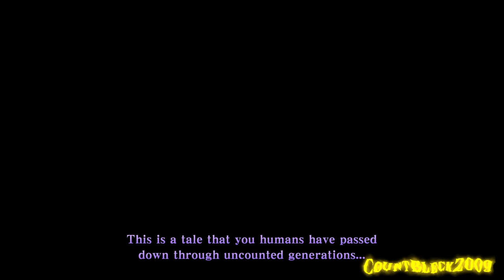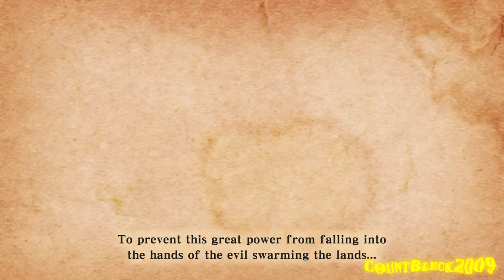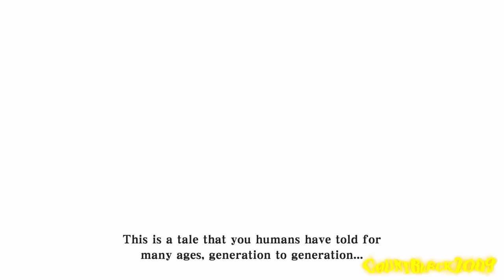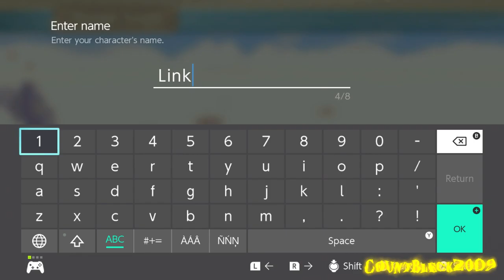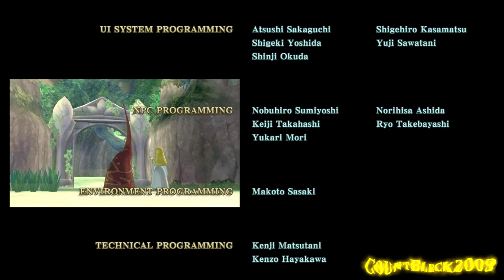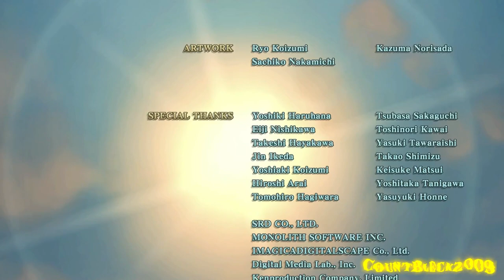The Legend of Zelda Skyward Sword HD Hero Mode: Full Game 100% Walkthrough (No Commentary)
A full 100% walkthrough of The Legend of Zelda Skyward Sword HD for the Nintendo Switch (No Commentary).

I ran through this trying to save as much time as possible so some sidequests can be done sooner than I did them or activated Goddess Cubes can be collected much sooner as well.

100% means:

1) All Heart Pieces
2) All Goddess Cubes
3) All Gratitude Crystals
4) All Sidequests
5) At least attempting every mini game in the game.

Note: One Goddess Chest being opened is missed in this walkthrough.  It is located after leaping off the top of the waterfall in skyloft. It is simply a 300 Gold rupee.

I truly hope you enjoy.

Timestamps:

0:00:00 - Intro
0:03:20 - Prologue
0:41:57 - Wing Ceremony
1:12:27 - Sealed Grounds 1st Time
1:26:53 - Faron Woods 1st Time
1:49:15 - Skyview Temple 1st Time
2:17:43 - Skyloft Sidequests #1
3:08:05 - Eldin Volcano 1st Time
3:43:13 - Earth Temple
4:15:50 - Skyloft Sidequests #2
4:31:27 - Lanayru Desert 1st Time
5:20:27 - Lanayru Mining Facility
6:06:48 - Skyloft Sidequests #3
6:27:30 - Sealed Grounds 2nd Time
6:48:00 - Skyloft Sidequests #4
6:59:40 - Thunderhead
7:28:19 - Farore's Silent Realm Trial
7:37:32 - Faron Woods 2nd Time
8:11:10 - Skyview Temple 2nd Time
8:25:47 - Ancient Cistern
9:00:00 - Skyloft Sidequests #5
9:23:05 - Nayru's Silent Realm Trial
9:31:02 - Lanayru Desert 2nd Time
9:43:16 - Lanayru Sand Sea
10:28:28 - Sandship
11:11:14 - Skyloft Sidequests #6
12:12:46 - Din's Silent Realm Trial
12:21:57 - Eldin Volcano 2nd Time
12:34:49 - "Protect the Robot"
12:42:42 - Fire Sanctuary
13:29:26 - Skyloft Sidequests #7
13:37:47 - Sealed Grounds 3rd Time
13:53:45 - Reunion with Zelda
14:07:37 - Skyloft Sidequests #8
14:15:47 - Freeing Levias
14:32:27 - Skyloft Sidequests #9
14:41:18 - Sealed Grounds 4th Time
14:51:25 - Faron's Challenge
15:14:40 - Skyloft Sidequests #10
15:17:52 - Eldin's Challenge???
15:46:09 - Healing Lanayru
16:12:21 - Getting Hylian Shield
16:50:06 - Learning Song of the Hero
16:52:05 - Skyloft Sidequests #11
17:22:22 - Goddess's Silent Realm Trial
17:30:38 - Final Skyloft Sidequests
17:34:53 - A Few Easter Eggs & Cashing Out Treasures & Bugs
17:56:13 - Sky Keep
18:43:05 - Ghirahim's Last Stand
19:04:51 - Demise Final Boss
19:10:20 - Ending
19:20:43 - Credits
19:27:45 - Ending (Link & Zelda)